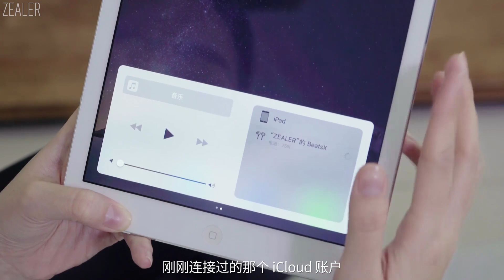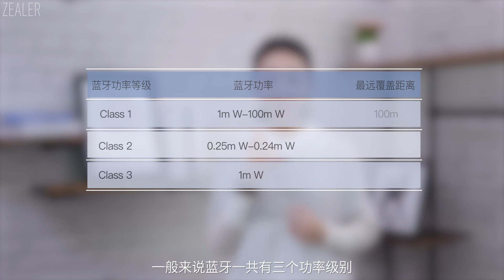这是一款能当项链的耳机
作为 Beats 家族的最新的颈挂式蓝牙耳机产品，BeatsX 自发布以来就备受瞩目。它传输稳定的 Apple W1 芯片、类肤质感的 Flex-Form 线缆、8小时的长续航，可谓是集逼格、舒适和易用性于一身。如果你正在寻找一款蓝牙耳机，那么 BeatsX 会是你不错的选择。